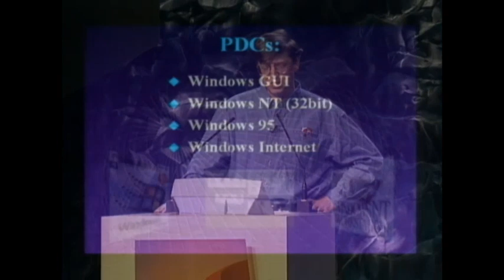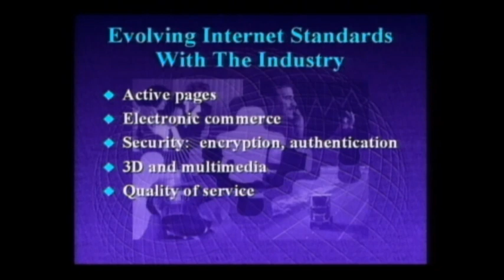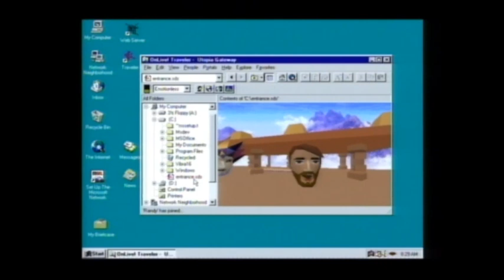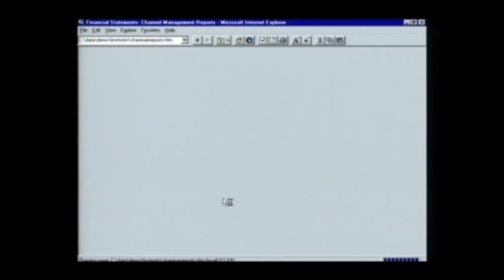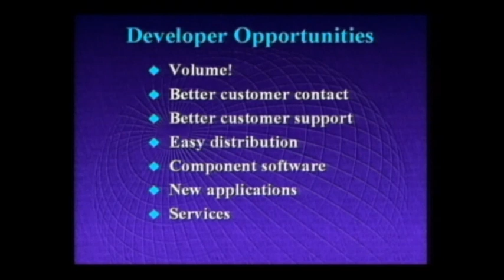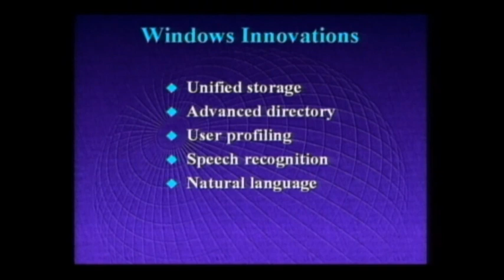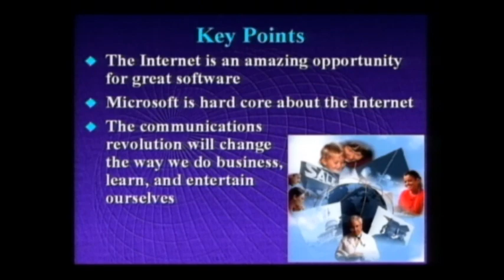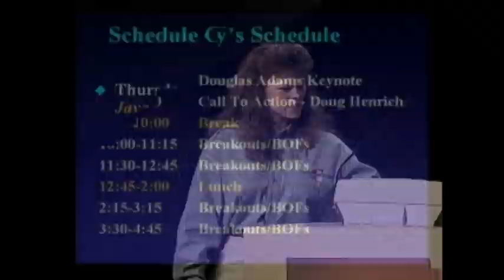Microsoft PDC 1996 Keynote with Bill Gates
Microsoft CEO Bill Gates provided a keynote address at the company's 1996 Professional Developers Conference (PDC), which was also called the Internet PDC.